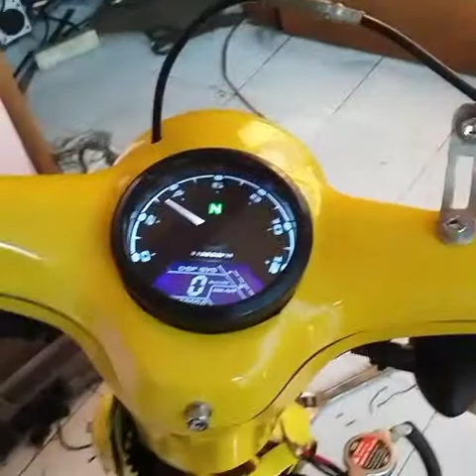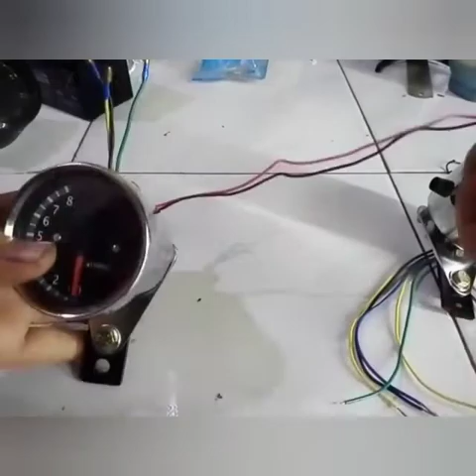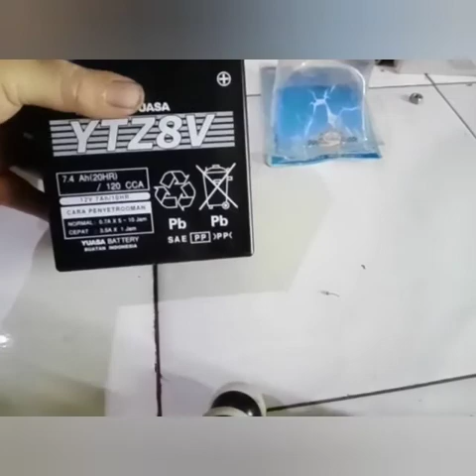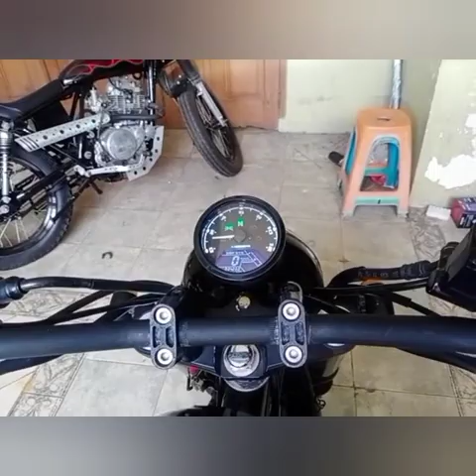Cara Memasang dan Mengatasi Problem Spido & RPM Digital.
Cara Memasang Dan Mengatasi / Solusi Dari Problem yg ada pada Spido Dan Rpm Variasi.